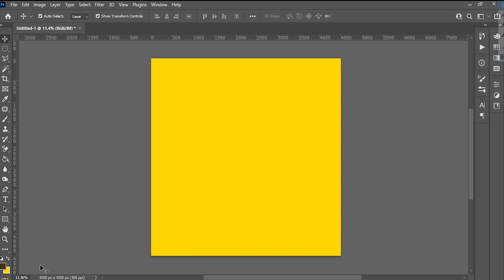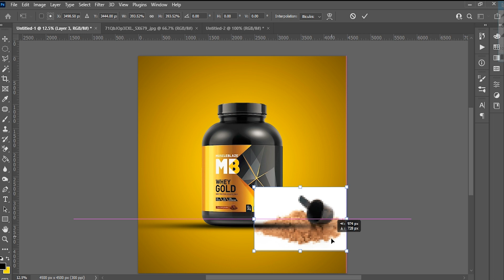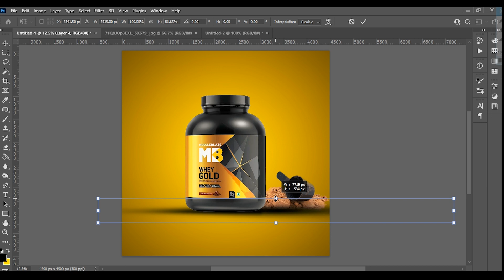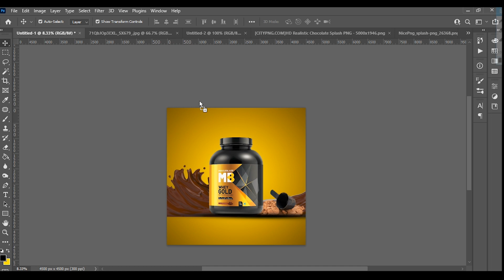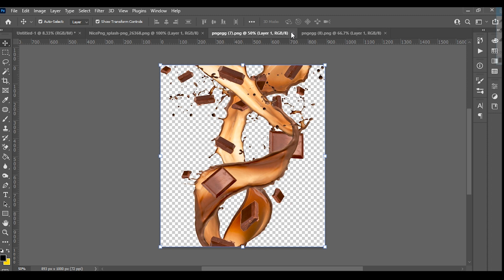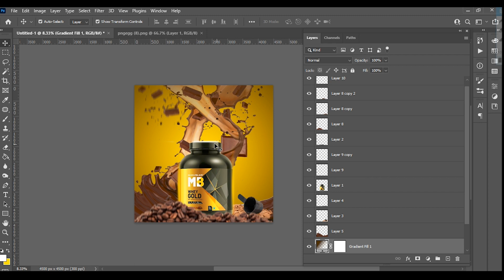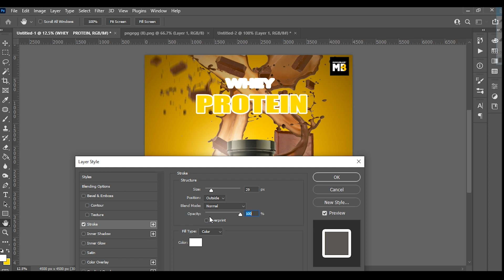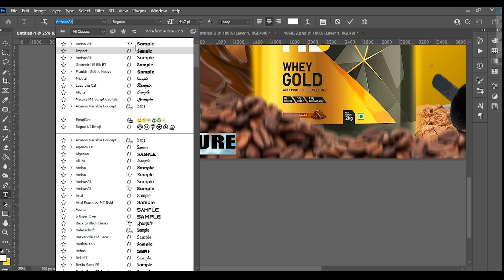Muscle Blaze (MB) ad manipulation | Creative product ad manipulation | vikk capture 2023